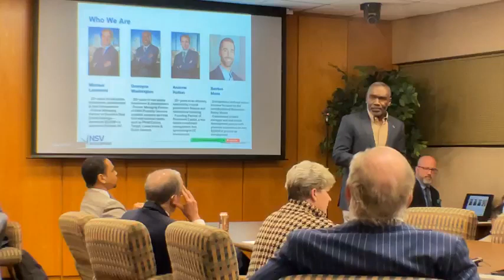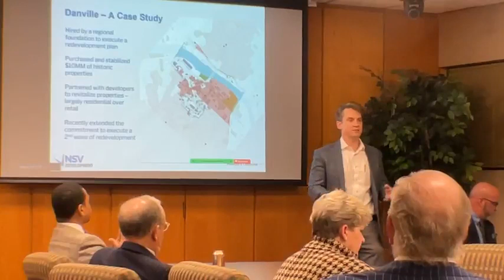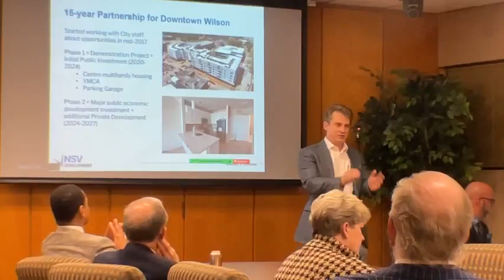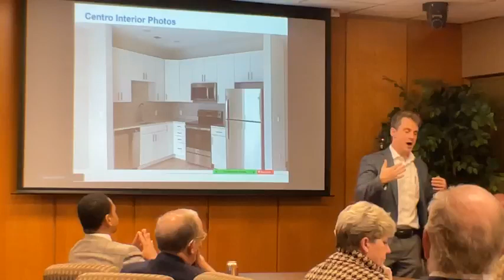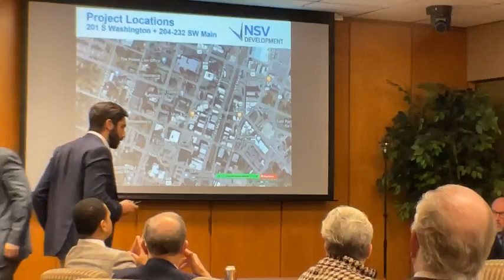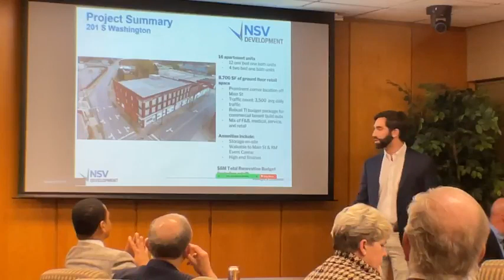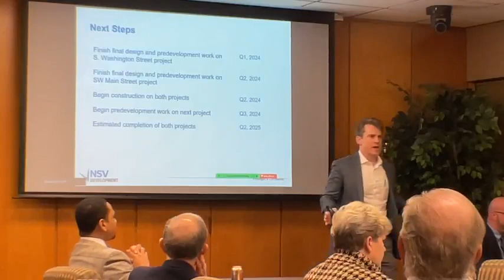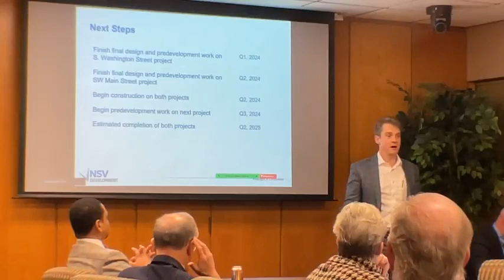Rocky Mount City Council Committee of the Whole Meeting January 8, 2024 6 PM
Rocky Mount Council Committee of the Whole Meeting
Monday January 8, 2024 6 PM